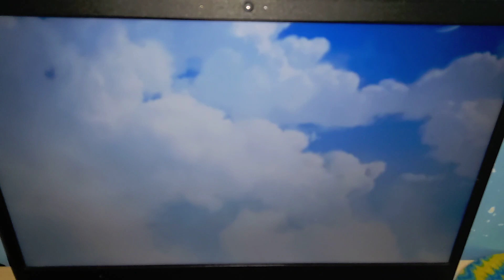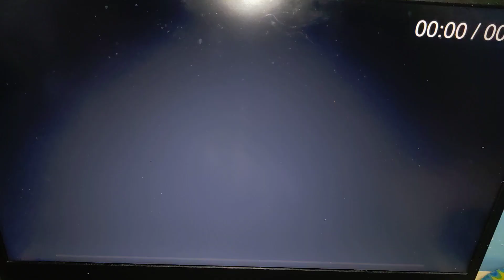Kung Fu Panda 2 (DVD) - Logo DreamWorks